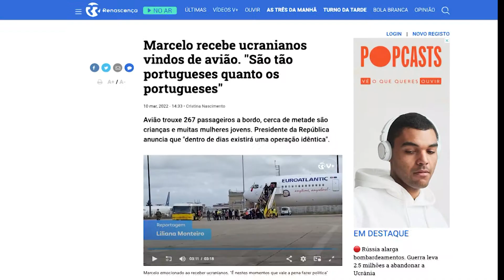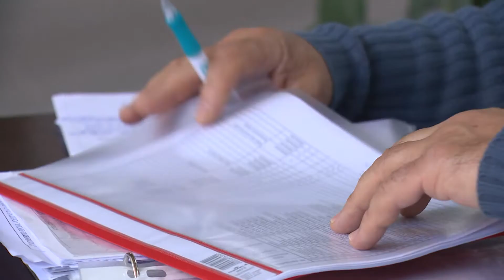Iniciativas de acolhida a refugiados, de oração e ajuda humanitária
Multiplicam-se iniciativas em Portugal de acolhida a refugiados, ajuda humanitária e oração pelo fim dos conflitos entre Rússia e Ucrânia.